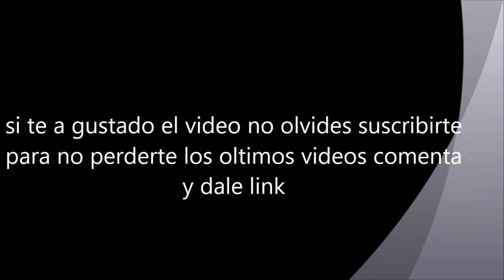stamping nail art . snoopy semana del gris